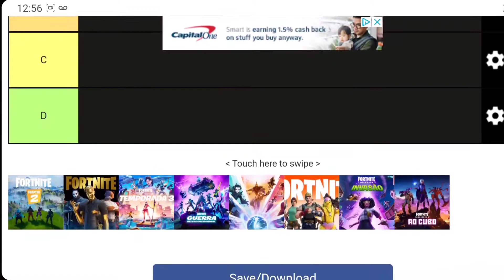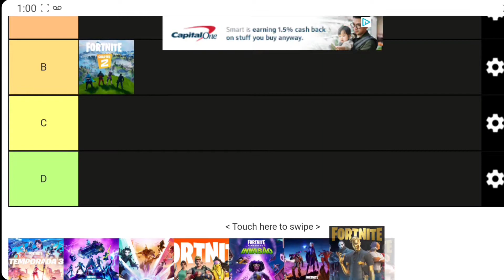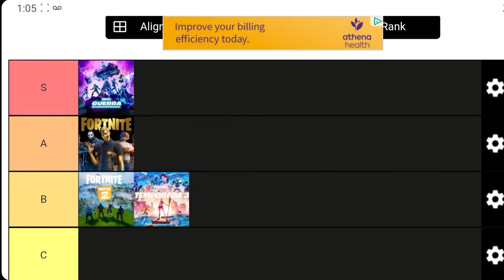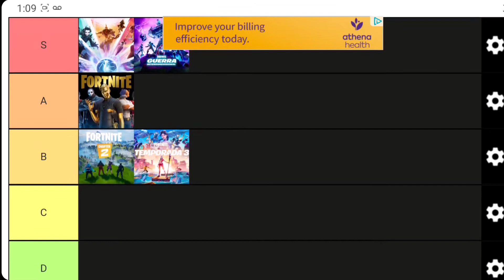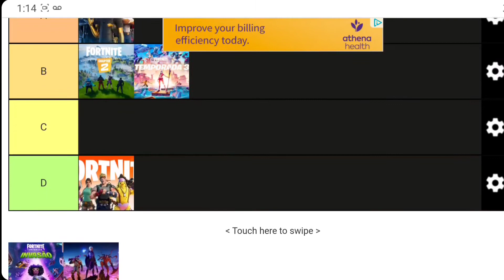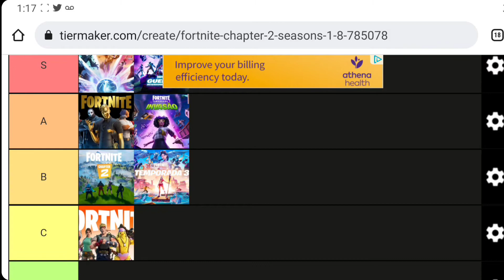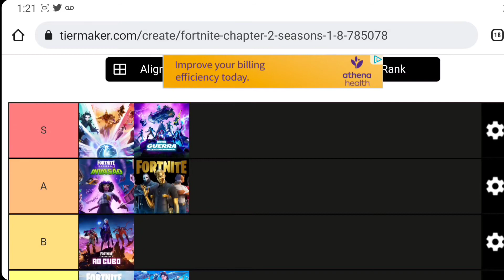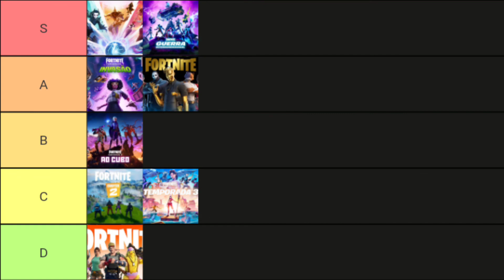TeenBroCV's Fortnite Chapter 2 Tier List..! (Season 1 - Season 8, S - D)